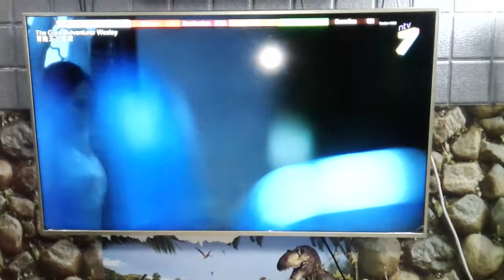NTV7 | TV Haier 1 | 2020 Amara 4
1. TV Haier